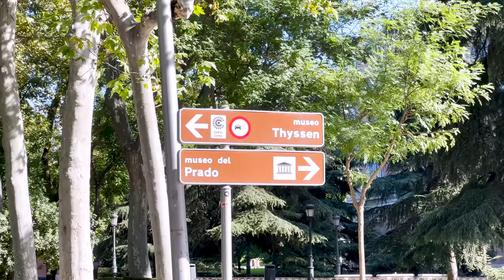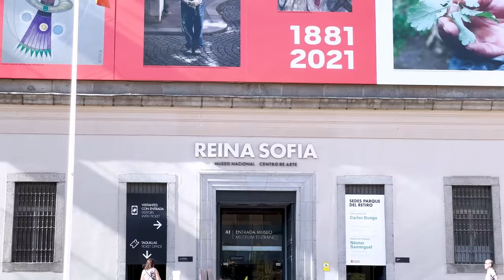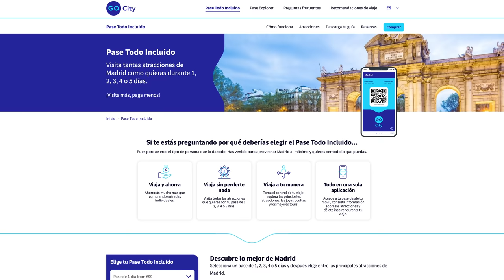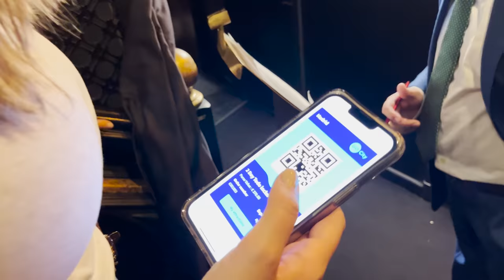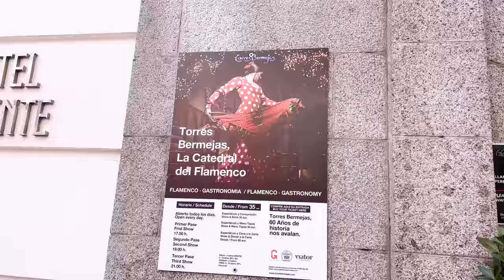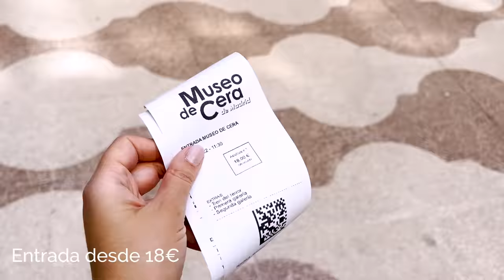Qué hacer en MADRID: atracciones imperdibles!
Hay tantas cosas para hacer y ver en Madrid, capital de España, que podría hacer mil videos. En este me enfoco en las atracciones imperdibles que hacen que tu visita sea mucho más educativa y divertida.

✅ 💶 Ahorra hasta un 55% en las mejores atracciones imperdibles de Madrid con Go City

// R E C U R S O S   Y   D E S C U E N T O S //

🚨 Seguro de viajes

🎤 Mi micrófono

Algunas de las cosas que nombro en este video son gratis, pero muchas no, así que planifica tu visita con Go City para obtener la mayor cantidad de descuentos posible.

Bus turístico de Madrid:

El Madrid City Tour tiene dos rutas, la de Madrid Histórico, que es la que estamos haciendo en este video, dura 1:30hs de corrido, aunque por supuesto uno puede bajarse y volverse a subir cuantas veces quiera.

Este recorrido circular pasa por lugares emblemáticos como el Paseo del Prado, el Palacio Real, la Plaza de Cibeles o la Puerta de Toledo entre muchos otros, mientras la audioguía te va contando de la historia de cada uno de estos puntos.

Una segunda ruta, la de Madrid Moderno, va para el lado del Estadio Bernabeu y recorre las obras arquitectónicas más contemporáneas, como las Torres KIA.

Palacio Real:

El Palacio Real de Madrid es el más grande de Europa occidental, más que Versailles o Buckingham. Ocupa más de 135 000 metros cuadrados y tiene 3.418 habitaciones de lo más variadas, que han sido testigo de siglos y siglos de historia.

Si bien no se puede grabar dentro de muchas de esas habitaciones, solo quiero decirles que estas hermosas imágenes que ven en pantalla son solo una pequeña parte de un recorrido sumamente interesante.

Tablao Flamenco:

Este fue el segundo tablao flamenco que visité en Madrid, el primero siendo Cardamomo, y este de hoy, Torres Bermejas. En ambos se reúnen artistas flamencos de primer nivel, que ofrecen un espectáculo de canto y baile en directo, y sin micrófono. Y también en ambos se puede acompañar de un menú tradicional mientras se ve el espectáculo.

En esta oportunidad, la sala reproduce el interior de las Torres Bermejas de la Alhambra de Granada, con paredes con motivos árabes, baldosines y los techos artesonados de madera.

El talento desborda en el escenario, y debo decir que la comida estaba muy bien también.

Museo de Cera:

Visitar el museo de cera es una experiencia… digamos que peculiar. Las figuras se agrupan en categorías como personajes históricos españoles tanto de la antigüedad como modernos, figuras históricas y políticas de otros países, estrellas del cine, el deporte y la música, artistas literarios y hasta personajes de películas.

// 🍿 VER MÁS //